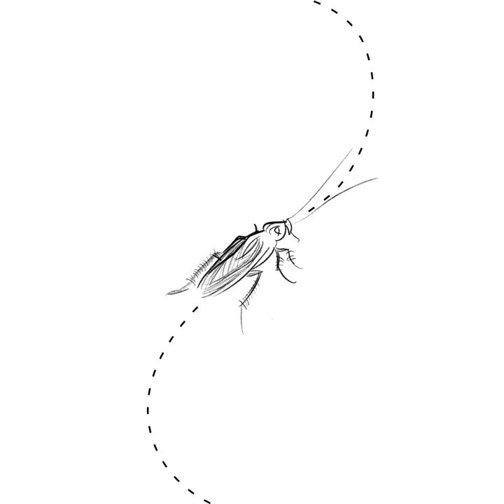Kafka (Radio Edit)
Kafka (Radio Edit) · Martin Barea Mattos

Kafka